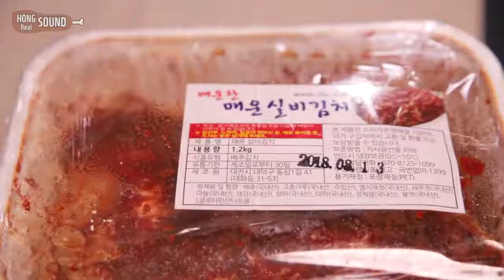MUKBANG - MOST SPICY NOODLES OF KOREAN